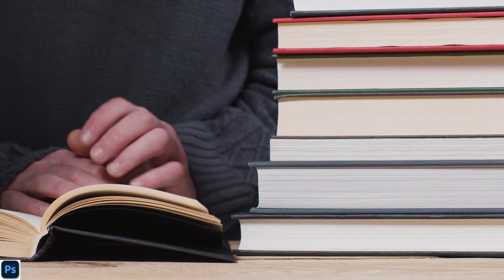New Changes in Learning Photoshop for Digital Textile Designing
New Changes in Learning Photoshop for Digital Textile Designing, photoshop Digital Learning ko fast karte hai ab se

ATTRIBUTION